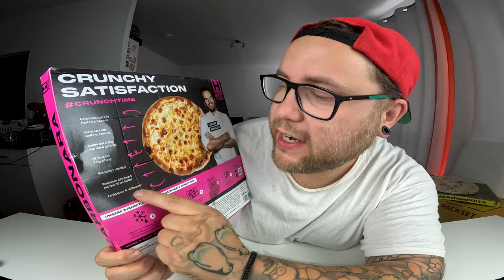HENSSLER´s Pizza CARBONARA per Post !!! (TK Pizza von Steffen Henssler) | Ramses Kitchen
GUMMA !!!